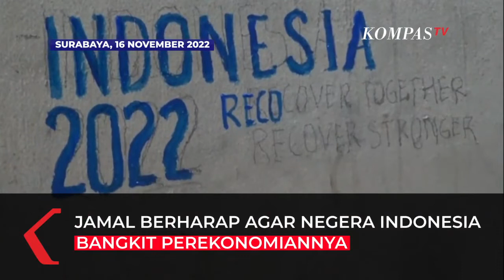Keren! Pelukis Disabilitas Membuat Mural Logo KTT G20, Harap Ekonomi Indonesia Bangkit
SURABAYA, KOMPAS.TV - Keterbatasan fisik tidak membuat Jamal kehilangan semangat untuk terus berkarya. Pelukis disabilitas asal Surabaya ini membuat mural logo KTT G20 yang saat ini tengah berlangsung di Nusa Dua, Bali. Hanya membutuhkan waktu 30 menit, Jamal dapat menyelesaikan mural logo KTT G20.

Dari mural ini, Jamal ingin ikut menyemarakkan perhelatan KTT G20 yang dihadiri pemimpin-pemimpin dunia. Jamal pun berharap agar negera Indonesia pulih dari COVID-19 dan bangkit perekonomiannya.

Baca Juga Jadi Forum Pertemuan Kepala Negara, Pengamat Ingatkan KTT G20 Bukan Penyelesaian Semua Masalah Dunia di

"Untuk memberikan semangat event KTT G20 di Bali, supaya bisa bangkit kembali piluh dan perkasa. Pulih dari Covid-19 dan bangkit dari perekonomian." Ujar Jamal, pada Rabu (16/11/2022). Dirinya juga berpesan bagi penyandang disabilitas jangan patah semangat untuk berkarya, meski memiliki keterbatasan fisik. Video Editor: Firmansyah Artikel ini bisa dilihat di